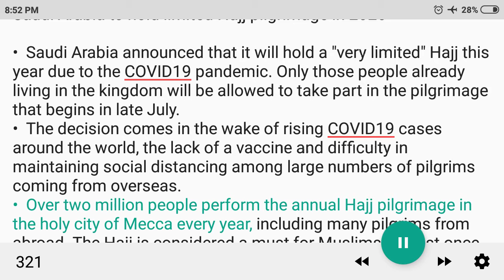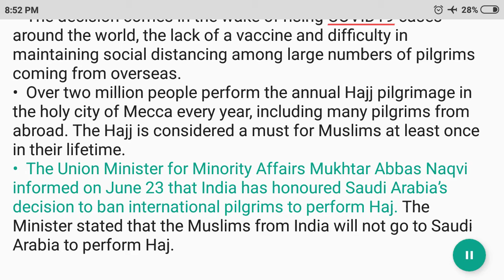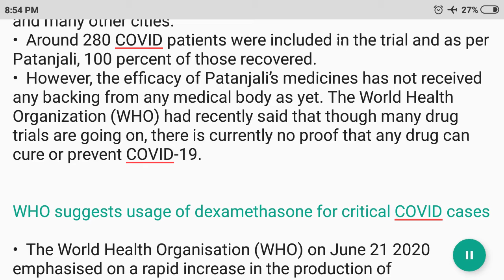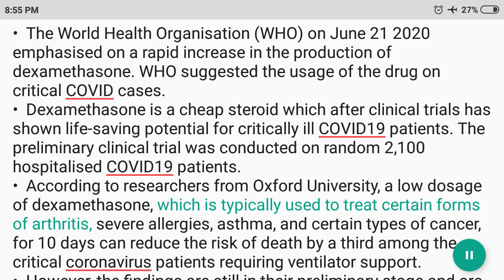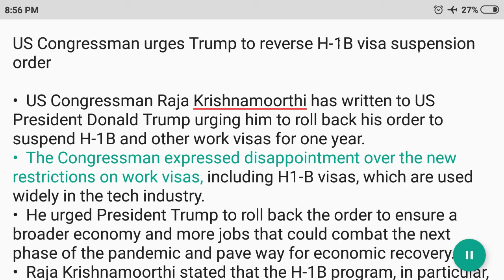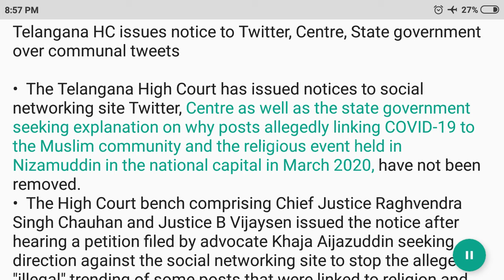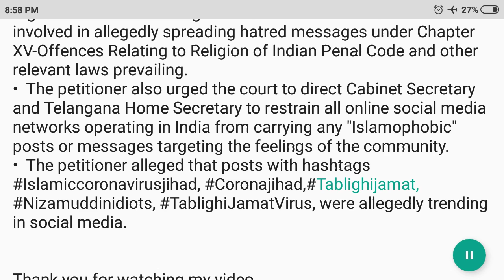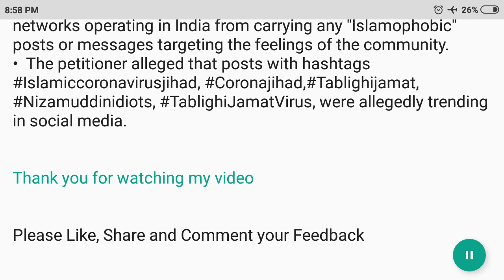Today#016 English Current Affairs in Short: 23 June 2020 | InkartGuru